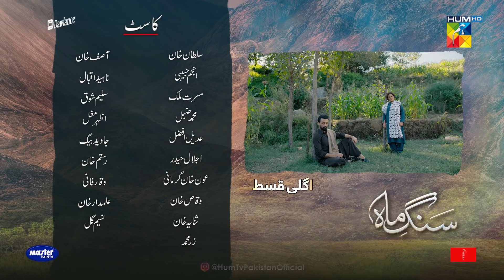Sang-e-Mah - EP 09 Teaser - 27 Feb 22 - Presented by Dawlance & Itel Mobile Powered By Master Paints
Presented By Dawlance DawlanceReliableHai & Itel Mobile EnjoyBetterLife
Powered By Master Paints MasterPaints

The second part of a trilogy who’s first part is one of the most splendidly articulated, absorbing and riveting dramas, Pakistan’s history has ever seen – Sang E Mar Mar, HUM TV brings to you Sang E Mah.

In the words of the gifted writer of Aseerzadi, Ehd E Wafa and Sang E Mar Mar, Mustafa Afridi, directed by the brilliant Saife Hassan who’s work Bari Aapa,  Ehd E Wafa and Ru Baru speak volumes of just how accomplished he is as a director and produced by none other than the finest in Pakistan, Momina Duraid.

‘Gagh’ a Pashto word that translates to ailan or proclamation, even though illegal is an ongoing kabayali pathan rasm through which marriage is enforced by firing at a girl’s home.
Sang E Mah revolves around the concept of gagh and encompasses the enactment of law to combat this tradition.
Along with highlighting gagh, the tale of Sang E Mah comprises of a transcendent tale of love, and retribution between a father and son.
There are three similarities between Sang E Mar Mar and Sang E Mah, some of the far famed cast members such as Nauman Ejaz and Sania Saeed graced both parts with their incomparable acting, both dramas are based on kabayali pathan tradition and both meticulously encompass the undeniable subjugation and oppression of women in rural areas.

The Cast
Other than the powerful and compelling story of Sang E Mah,  prodigious director, splendid writer and  profound production, what makes Sang E Mah a drama unlike any other is its highly skilled and exceptional cast. The drama features Nauman Ijaz, Samiya Mumtaz, Sania Saeed, Omair Rana, Hania Aamir, Kubra Khan, Zaviyar Ejaz, Hasan Noman, Najiba Faiz and for the first time ever the legendary Atif Aslam.

Conclusion
Sang E Mah exhibits diversity unlike any other Pakistani drama before. Different cultures, sects and religions are all part of this dynamic drama serial.

Writer: Mustafa Afridi
Director: Saife Hassan
Producer: Momina Duraid

CAST :

Atif Aslam
Nauman Ijaz
Samiya Mumtaz
Sania Saeed
Omair Rana
Hania Aamir
Kubra Khan
Zaviyar Ejaz
Hasan Noman
Najiba Faiz